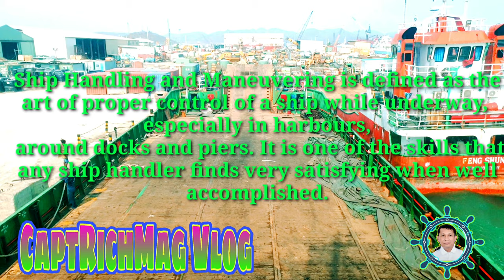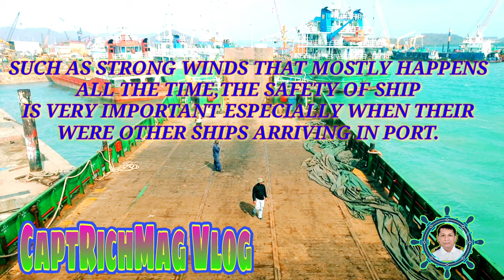SHIP HANDLING @ MANEUVERING | Shifting in ports with strong winds ( cover ) RichMag